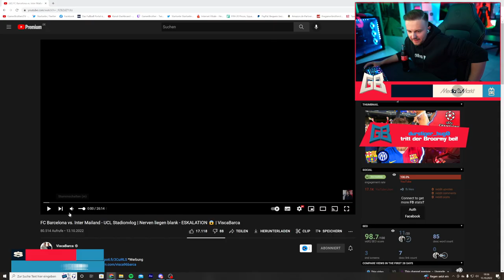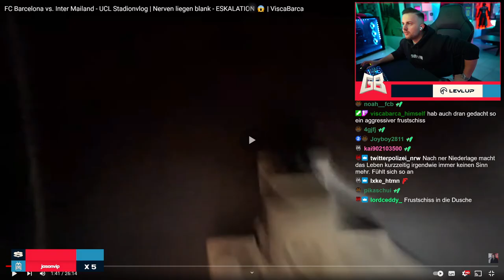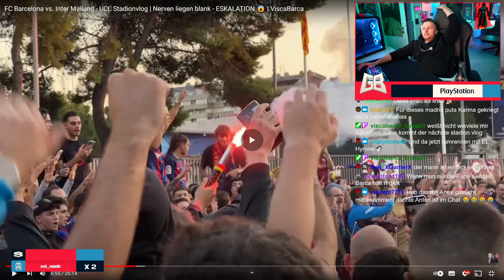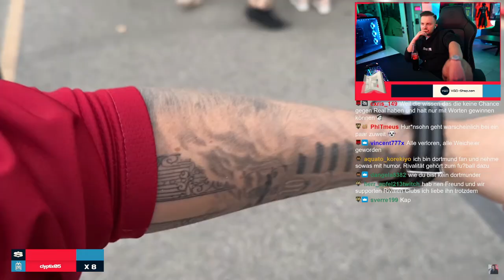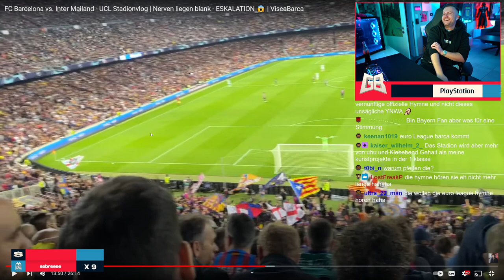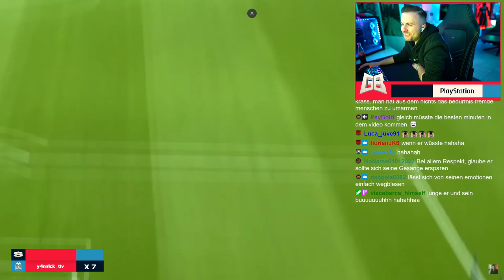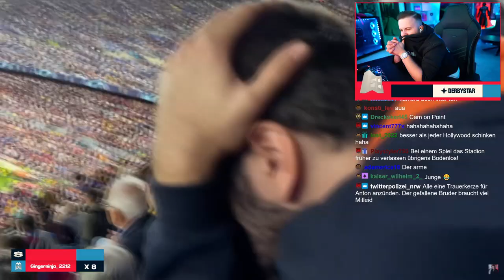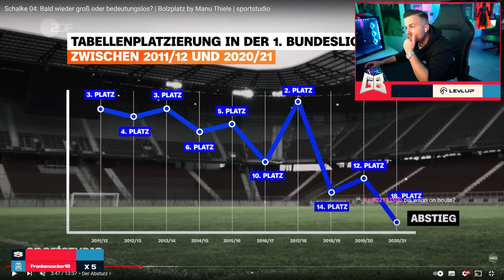GamerBrother REAGIERT auf VISCABARCA STADION VLOG 😱 + REALTALK über BARCELONA.. 😶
Playlisten:
Impressum:
Simon Schildgen
C/O Fairplay-Management GmbH
Schauenburgerstraße 116
24118 Kiel